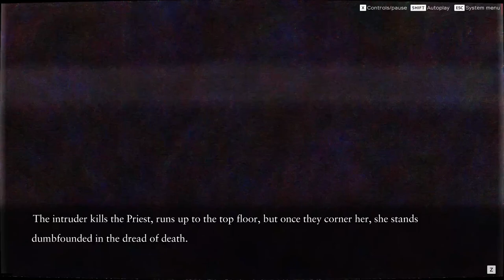Ghostpia (09): Carpocalypse NOW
Ghostpia: Season one is a high-budget kinetic visual novel by Japanese studio Chosuido. The first half, (hence ghostpia: Season One) is out now and consists of five episodes. This is the ninth part. Let's play it. Full playthrough.

Ending Theme
"Drops" by Dova Syndrome: